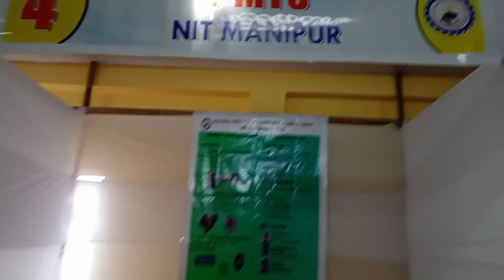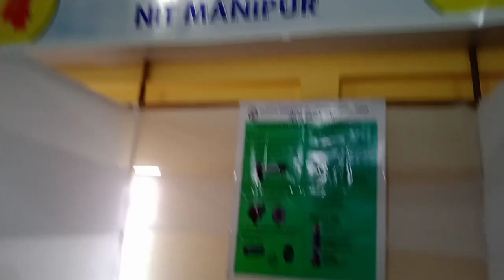Science and Technology Exhibition at NIT Manipur